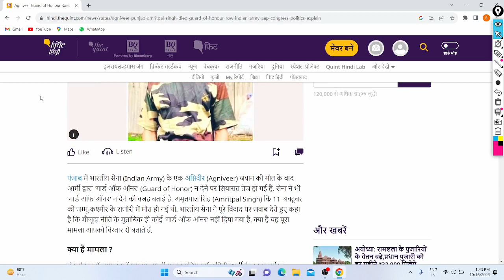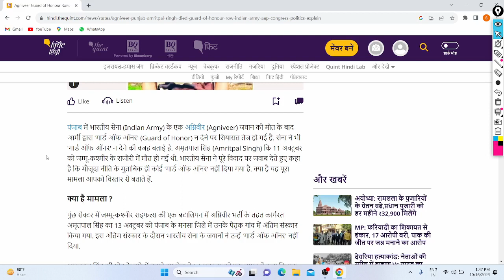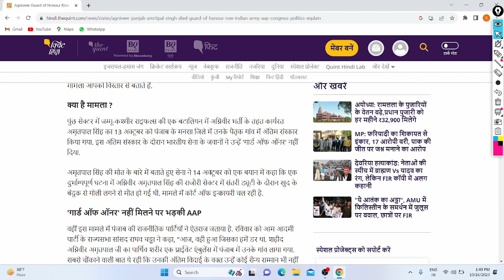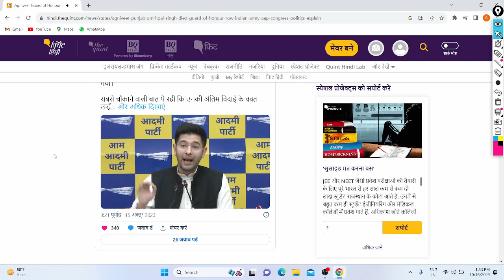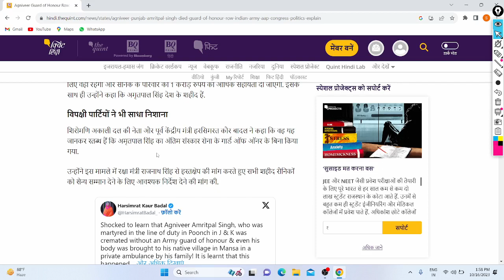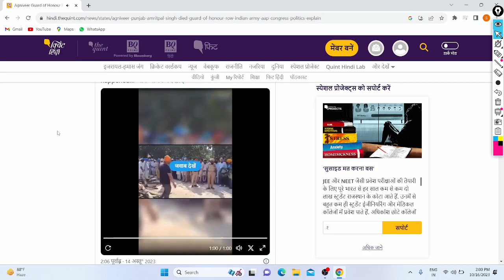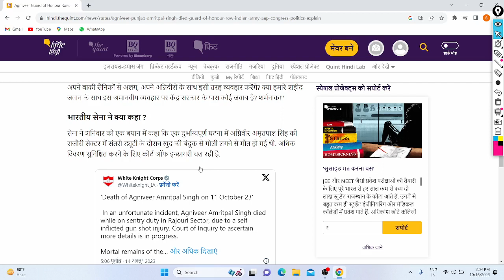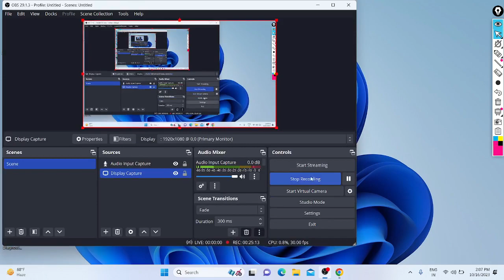Agniveer Amritpal Singh Ko Nahi Mila Military Honor | Agniveer Scheme | Indian Army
Namaskar Dosto.